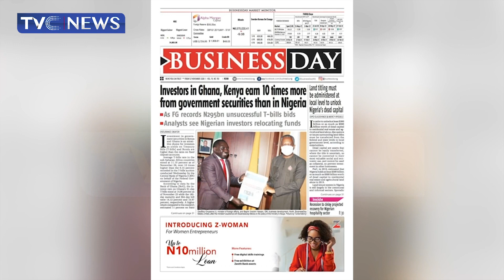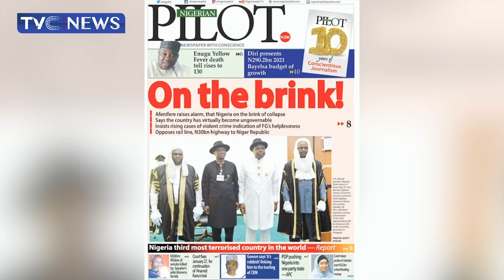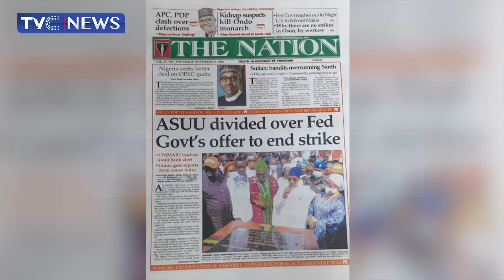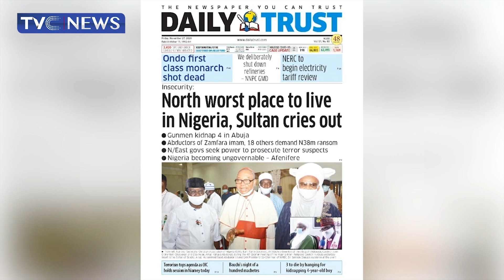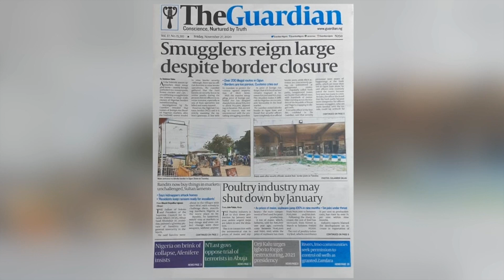Newspaper Review: Postponing 2019 Elections Was Tough For Me - Yakubu